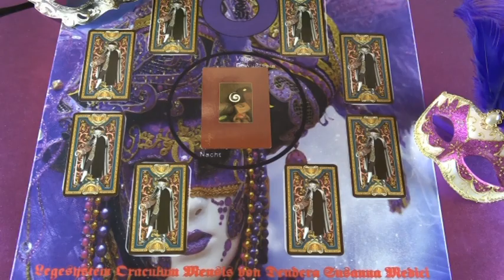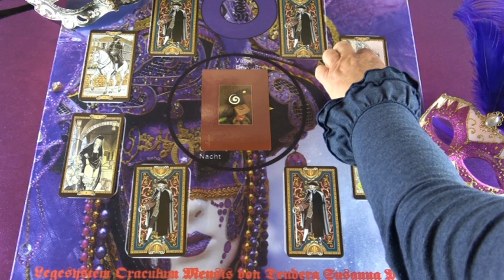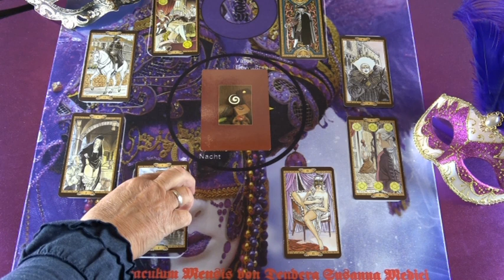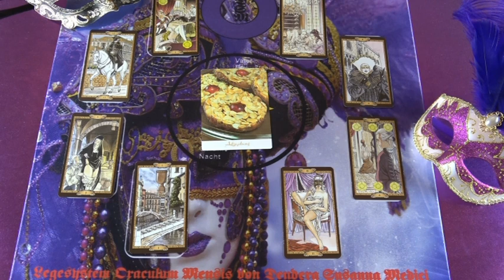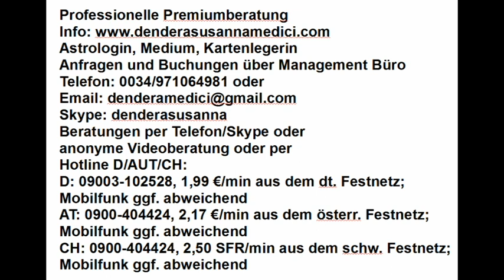Das Spiel des Lebens (Tagesorakel): 01.03.2018